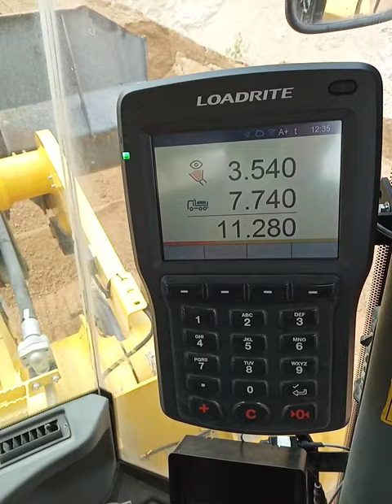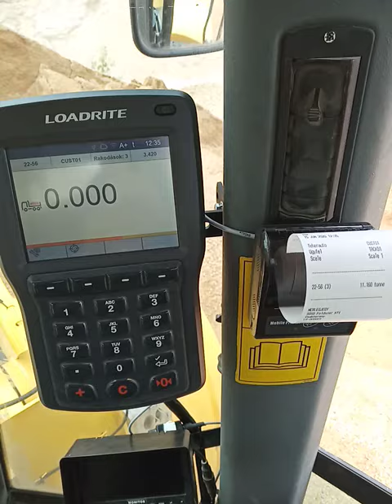Loadrite L-3180 liveweight feature